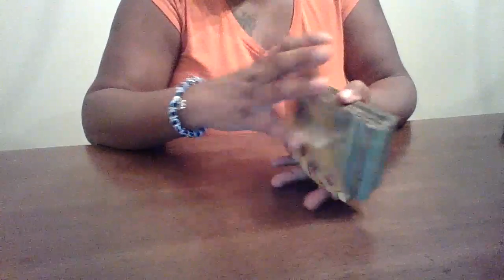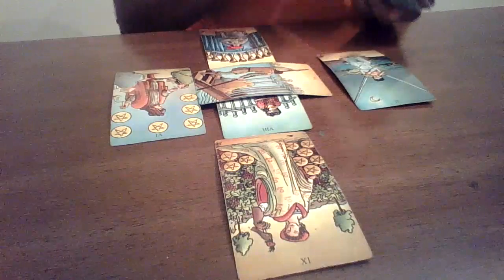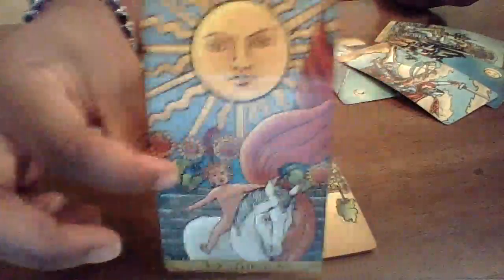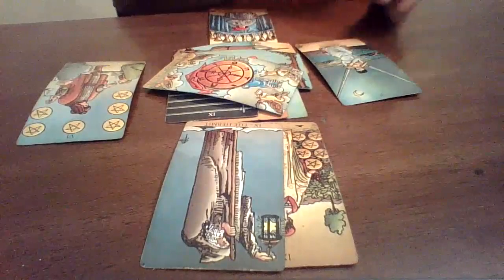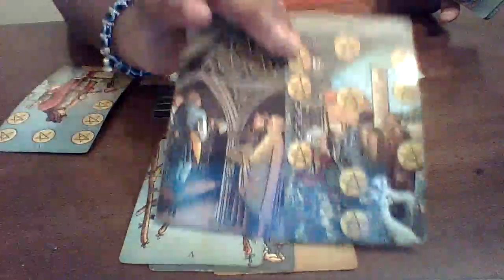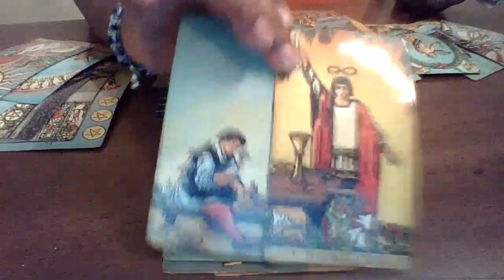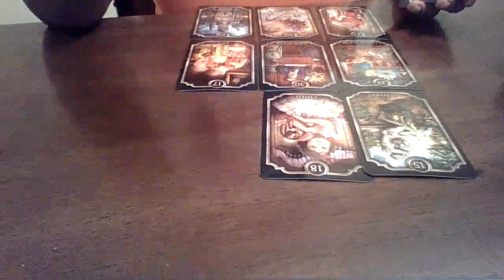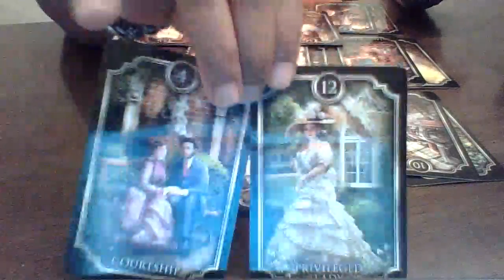Capricorn November 17-25 | Your Twin Flame is Back & They want a second chance with you!!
Book your very own personal reading